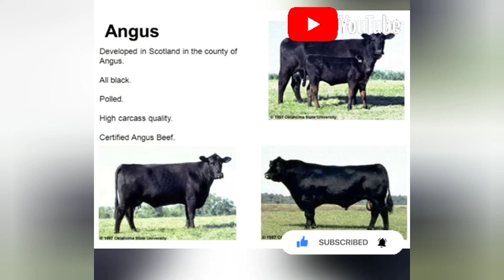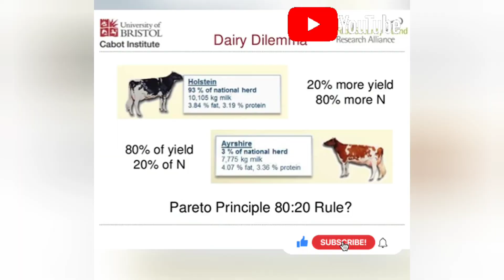barish & Karachi farm | update about farm in Karachi 14/9/2022| 99cattlefarm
heavy rain in Karachi Pakistan,help everyone respect everyone, Pakistan need help 99 CATTLE FARM stand we livestock and Karachi , Pakistan

Management Director

MUHAMMAD MUSTAFA JAWAID

MANAGEMENT DIRECTOR

99 CATTLE FARM

 POSTAL CODE 75920, KARACHI/PAKISTAN

INSTAGARAM

99cattlefarm official